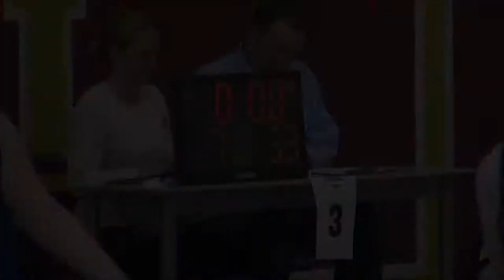2014 04 27 - PS Flight 5th Grade Girls vs Hoopaholics - Apr 27, 2014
Puget Sound FLIGHT 5th Grade Girls Spring 2014 team versus the Hoopaholics. PS FLIGHT wins 33-7 to finish 2-2 for the tourney.